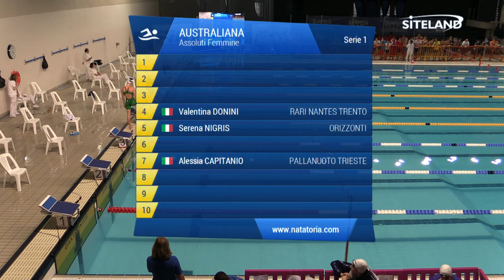AUSTRALIANA Ass. Femminile (Serie 6) - 30 Trofeo Velocita' Soranzio - 18 Memorial Marini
Gara di nuoto svolta a TRIESTE Piscina Bruno Bianchi alle 16:04 di Domenica 19/11/2017

Atleti partecipanti:
in corsia 4 DONINI VALENTINA (2000) della soc. RARI NANTES TRENTO iscritta con 00:32.00
in corsia 5 NIGRIS SERENA (1999) della soc. ORIZZONTI iscritta con 00:30.00
in corsia 7 CAPITANIO ALESSIA (1998) della soc. PALLANUOTO TRIESTE iscritta con 00:33.00